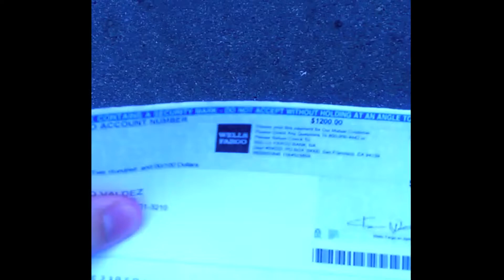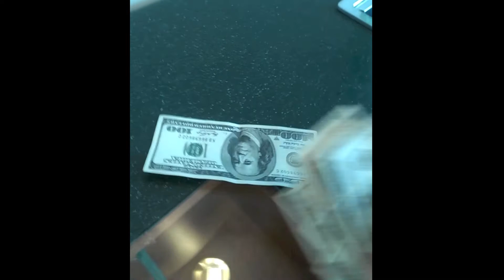Proof Check $1,200 with Hugo Valdez